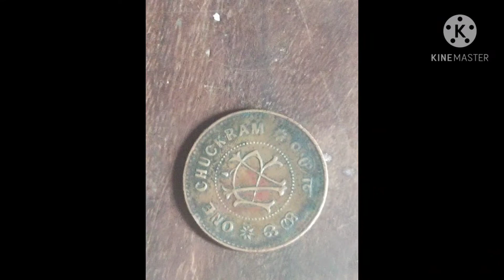ஜல்லிக்கட்டு பெயர்காரணம்/Jallikatu name reason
ஜல்லிகட்டு பெயர் காரணம்/Jallikatu name reason
ஜல்லிகட்டு வரலாறை சுருக்கமாக
கூறியுள்ளேன்